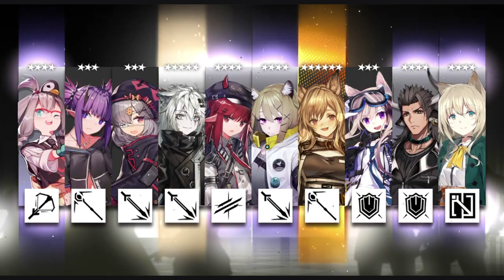[Arknights] See It First! Operation Blade Day 09 [Ep. 042]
It's box moving day again! So much fun just moving boxes around, but enemy attack up is really difficult to deal with.

Timestamps:
00:00:00 Introduction
00:00:36 Rolling
00:06:15 Getting Started on the Daily Stage